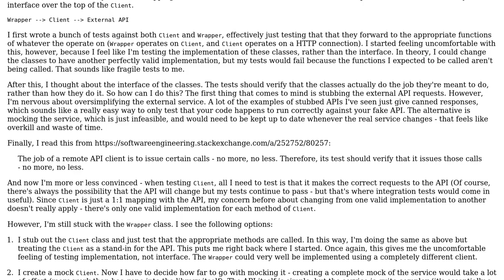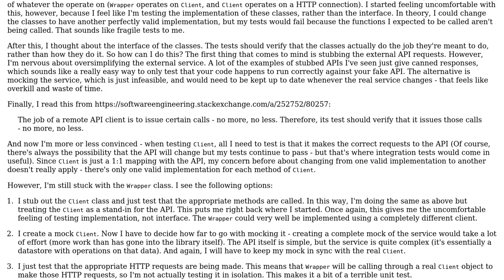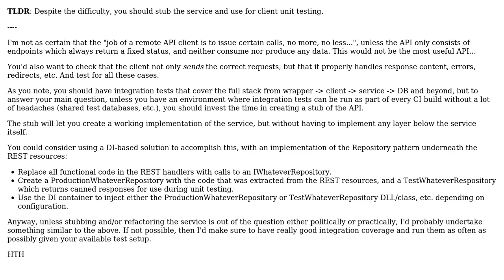Unit testing an API client and wrappers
With thanks & praise to God, and with thanks to the many people who have made this project possible! | Content (except music & images) licensed under CC BY-SA | Music | Images & others | With thanks to user Joseph Mansfield user Dan1701 and the Stack Exchange Network Trademarks are property of their respective owners. You are responsible for your own actions.